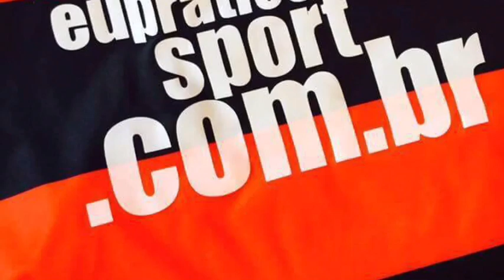EuPraticoSport.com.br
Rogério / coletiva.